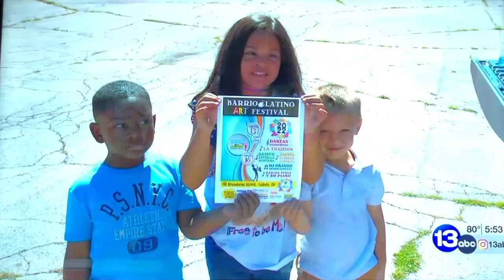13abc - 11th Barrio Latino Art Festival 2022.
Nuestra Gente 11th Barrio Latino Art Festival.